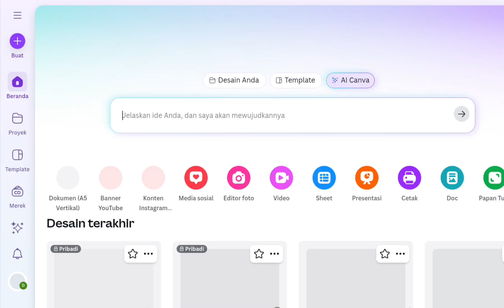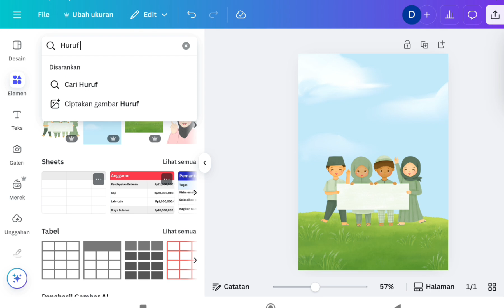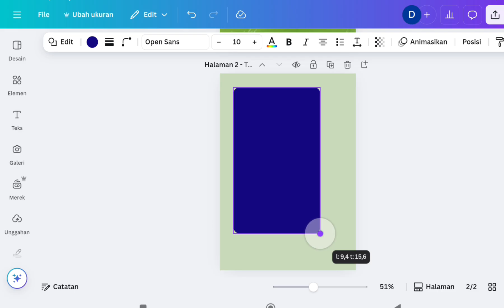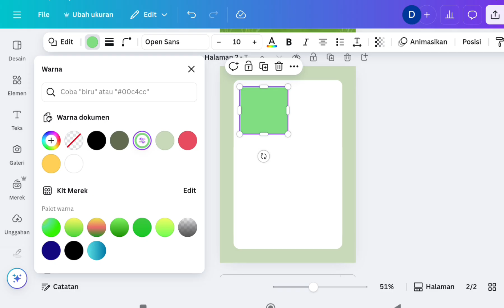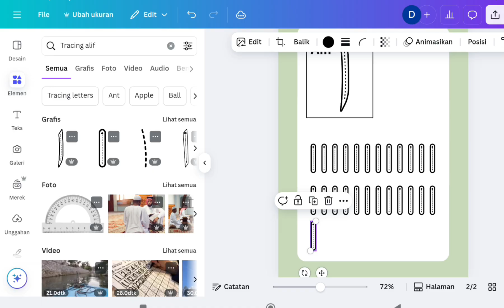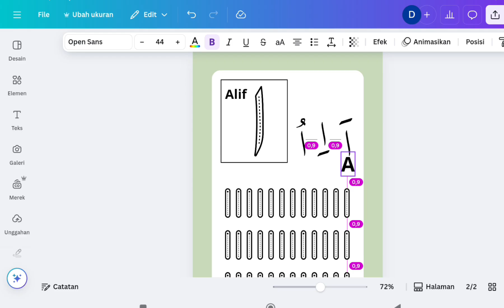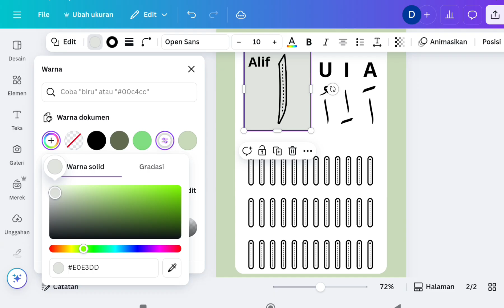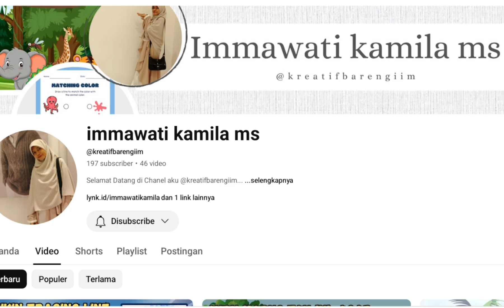Cara Bikin Worksheet Menulis Huruf Hijaiyah di Canva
Di video ini, saya tunjukkan langkah demi langkah bagaimana membuat worksheet belajar huruf Hijaiyah yang menarik untuk anak-anak. Worksheet ini bisa digunakan untuk belajar menulis, mengenal, dan mewarnai huruf Hijaiyah dengan cara yang menyenangkan.

Cocok untuk guru TK, PAUD TPA, orang tua, atau siapa saja yang ingin membuat media belajar Islami dengan desain menarik tanpa ribet, worksheet ini juga bisa kamu jual dalam bentuk cetak maupun digital juga, jadi kamu bisa dapat penghasilan dari rumah aja

Tutorial Canva ini bisa jadi inspirasi untuk membuat worksheet edukasi lainnya seperti menulis, mewarnai, tracing, atau permainan anak.

atau kunjungi instagram: immawati_kamila

📌 Tonton sampai habis biar hasil desain kamu lebih maksimal, cek juga playlist tutorial canva aku ya, dan jangan lupa like, komen, subscribe dan aktifkan notifikasi biar gak ketinggalan video baru aku yaa...

music backsound dan sound effect : download di koleksi audio youtube studio